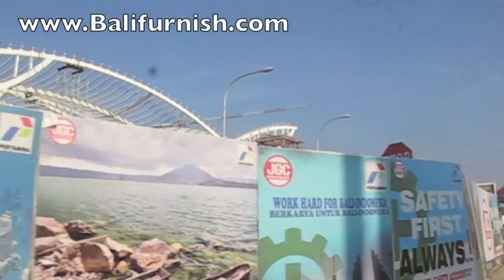Carrefour Sunset Road Bali to Airport Bali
Motorbike ride from carrefour sunset road bali to airport Bali in 2012 via simpang siur kuta roundabout or the bali toll road on by pass ngurah rai road until the bandara ngurah rai Bali airport under construction. See Bali traffic on sunday morning.